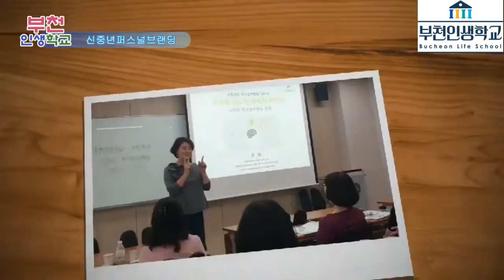2019 부천인생학교 신중년퍼스널브랜딩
2019 부천인생학교 신중년퍼스널브랜딩 수강 모습